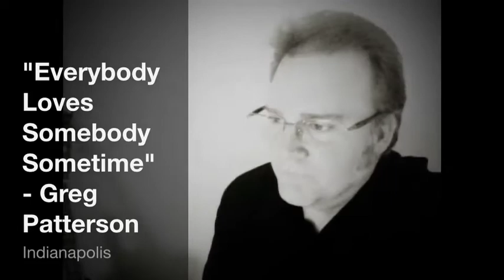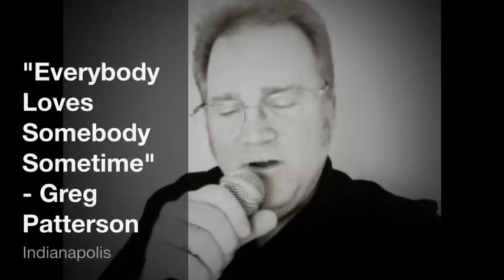"Everybody Loves Somebody Sometime"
I hope to sing this on America's Got Talent this year.